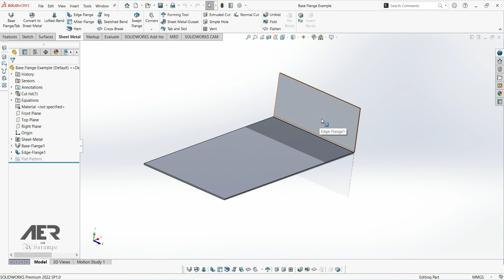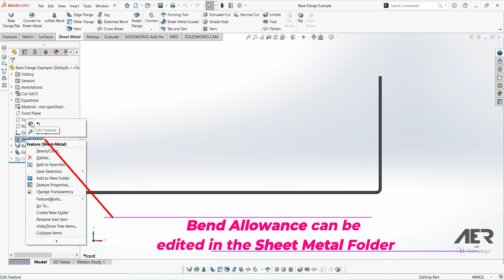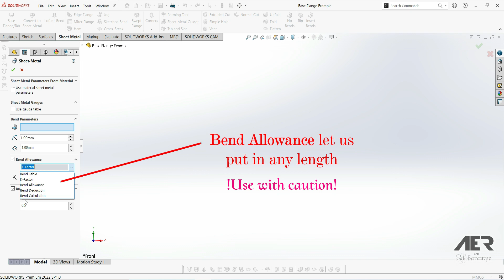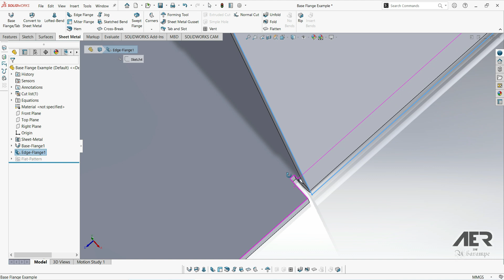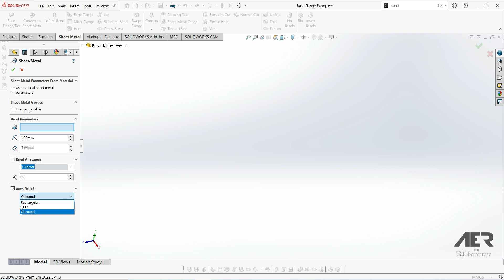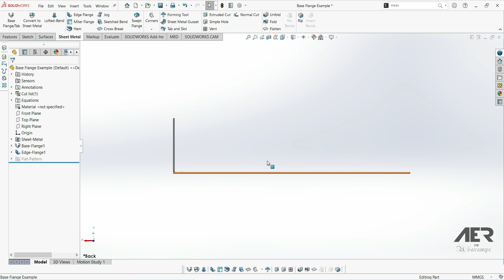Bend Allowance & Autorelief | Sheet Metal | Solidworks 2022 Tutorial Stage #03 Eng - AER Int.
This series is an introduction to starting to learn Solidworks software by getting to know the Lines in Solidworks. At this stage, We will learn about Sheet Metal Properties - Bend Allowance and Autorelief in solidworks.

Solidworks is one of the most popular and powerful 3D CAD programs in the world. Millions of people use it to design everything from 3D-printed toys all the way up to fully-working mechanical vehicles.However, as well as being used for solid models, Solidworks also has a powerful Sheet Metal module that can be used to virtually make 3D parts from flat sheets.

Done by beginners who are certainly not experts, so it is hoped that it will be easily accepted by beginners and not too slow for intermediate and advanced classes. Please understand for all the shortcomings, hopefully you can enjoy it with soothing but uplifting music. Thanks to topo, byScorez & prodbytales and of course to Solidworks and YouTube.

Learn little by little, but regularly. Research shows that students who study regularly every day are more likely to achieve their goals.

Sheet Metal Properties - Bend Allowance & Autorelief in Solidworks 2022  | Sheet Metal | Solidworks Tutorial Stage #03 Eng - AER Int.